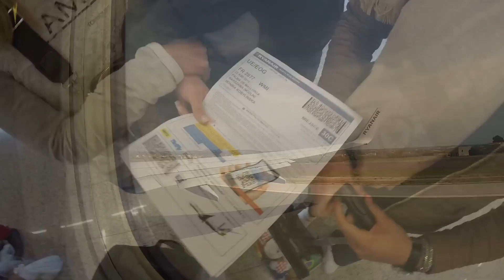Majorka 2015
Krótki, bo tylko trzydniowy wypad na hiszpańską wyspę Majorka. Wyjazd uprzyjemniały nam skutery Vespa na których przejechaliśmy ponad 300km. Zapraszam do obejrzenia filmu :)